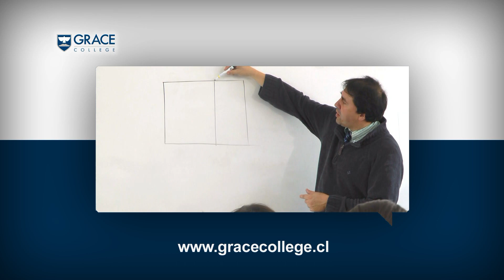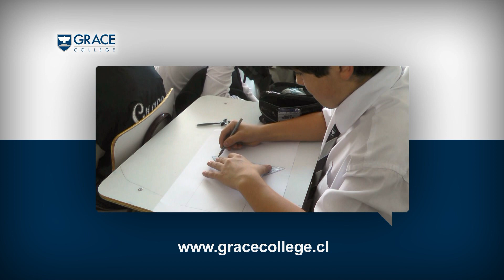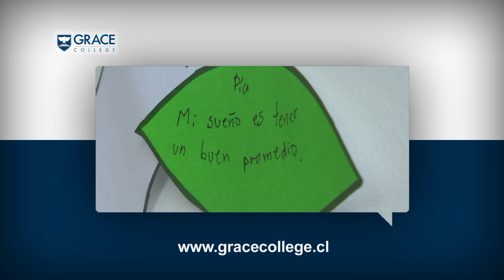Grace College TV 2 - Nota 2 Conociendo a: Séptimo Básico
Grace College TV - Canal y Programa online de televisión conducido por los alumnos del Grace College.